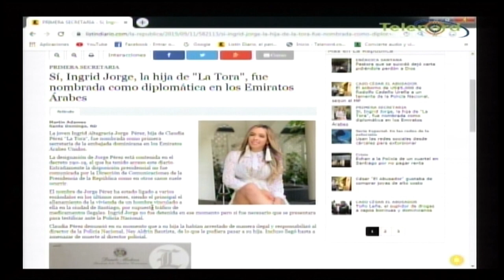En Tocando El Fondo: Pitágoras Vargas dice hacen "bulto y aparataje" con el caso César El Abusador